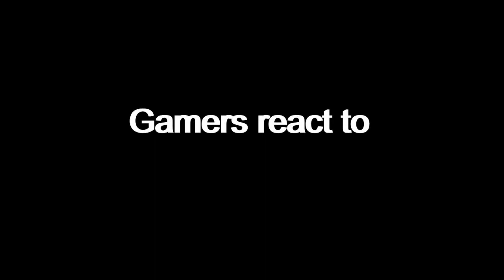Gamers Encounter Choo-Choo Charles + Eugene Death | Gamers Reaction: Choo-Choo Charles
Hope You Enjoy This Gamers Reaction Stay Tune for More